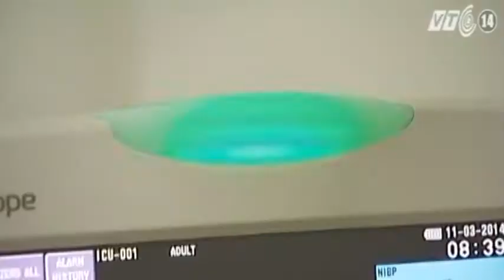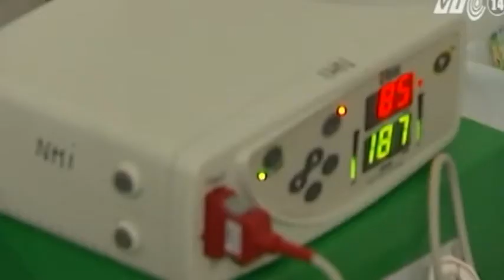VN-ABOUT 8000 CHILDREN HAS CARDIOVASCULAR CONGENITAL EACH YEAR